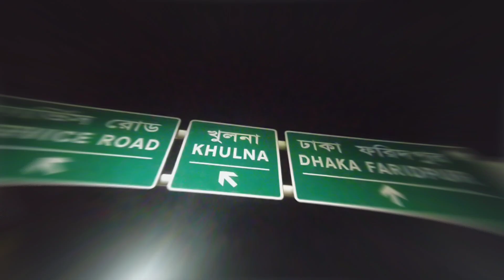vlog2||manikganj to khulna||video